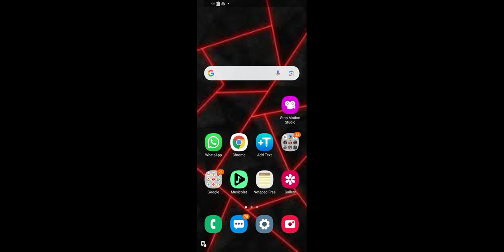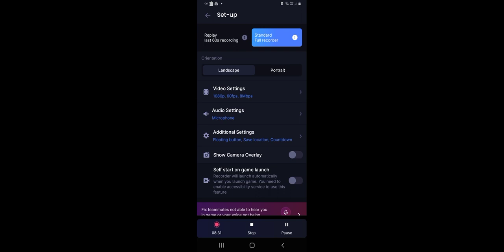X-Ray Robot 2 Robot Car Transform Android Gameplay #2 1080p